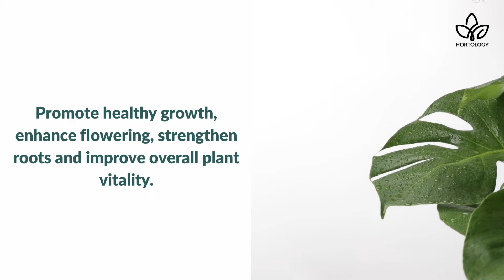Plant Care Products - How To Keep Your Houseplants Healthy | Hortology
Showcase your greenery to its maximum potential with Hortology's incredible range of plant care products. Elevate your plant care routine and transform your indoor gardening experience with our diverse selection of watering cans, misters, soils, substrates, treatments, food and nutrition.

Join thousands of satisfied customers who have awarded us with 5-star reviews. Experience the magic of Hortology's plant care products and unlock the full potential of your greenery today.